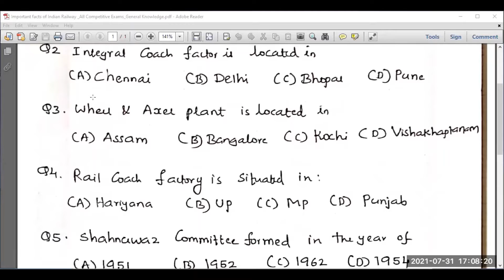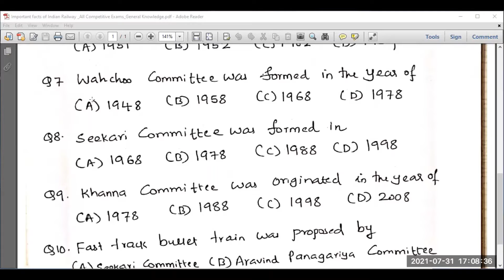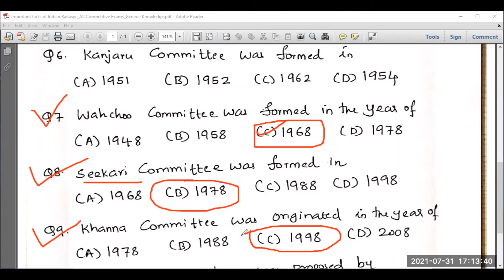Facts on Indian Railways & Trains| RRB SCC UPSC SSC Kerala PSC State PSC Exams KPSC KAS Exams part 4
Dear all,
I have prepared the most important 10 Questions w.r.t Indian Railways (Fourth Part).

You can watch my previous lecture videos by following the links given below:

Important Games &Trophyhttps :  youtu.be/SkHpXKdhgs4